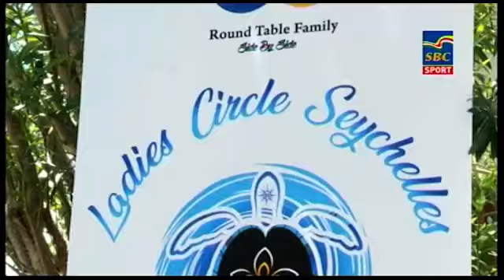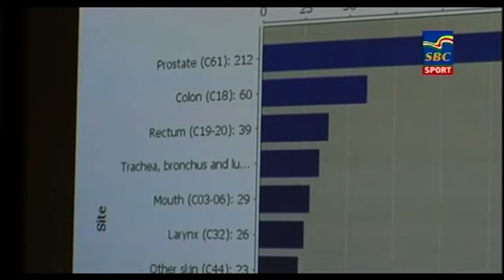Sports News 08-10-2019